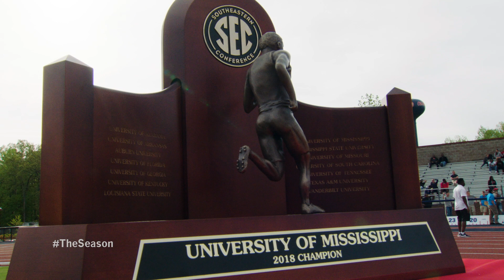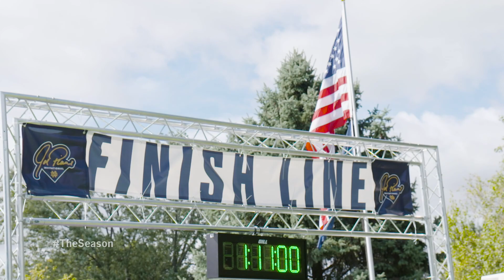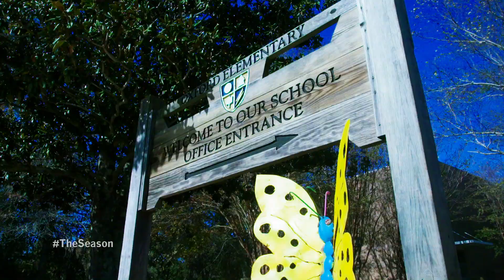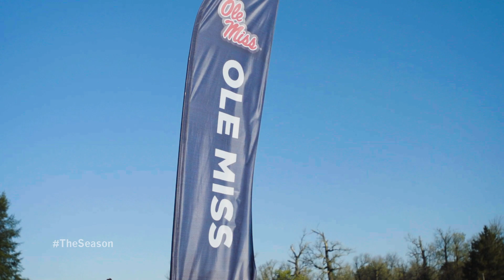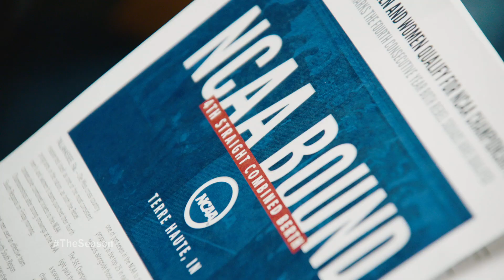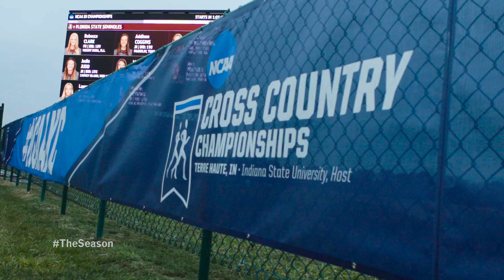The Season: Ole Miss Cross Country: One More (2020)